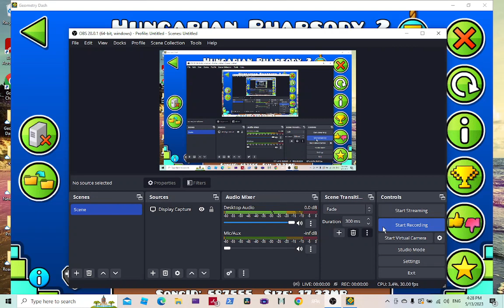Hungarian Rhapsody 2 by GeometryLogan | Geometry Dash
Watch me play a new Geometry Dash level!